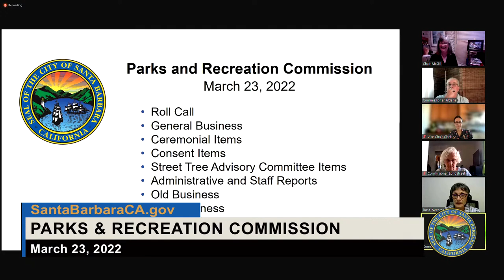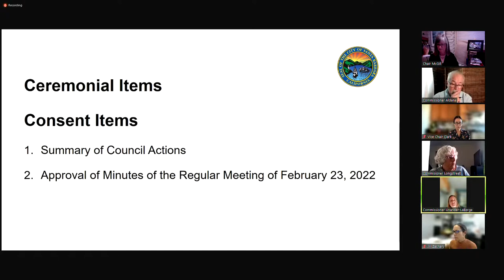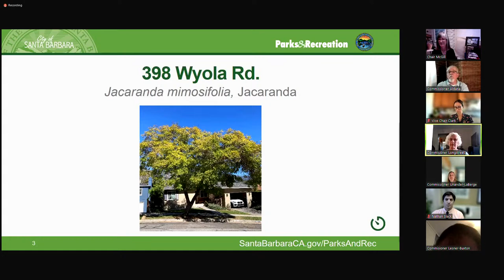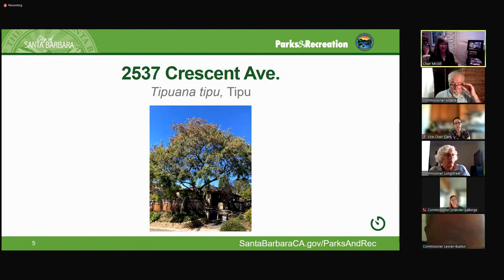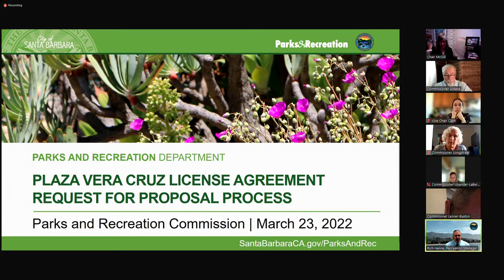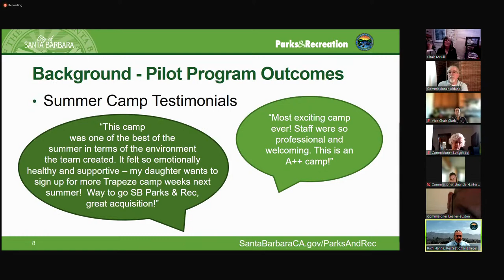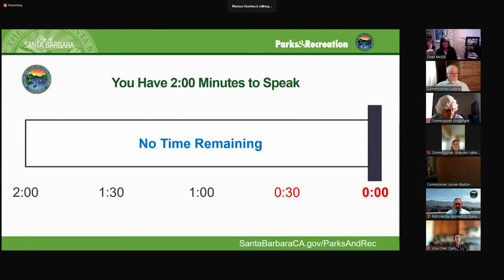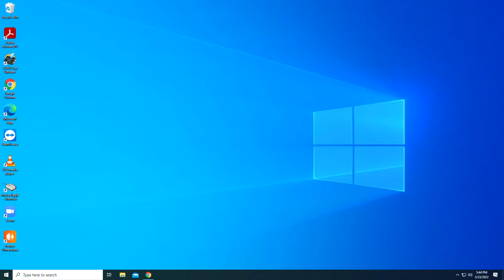Parks and Recreation Commission - March 23, 2022